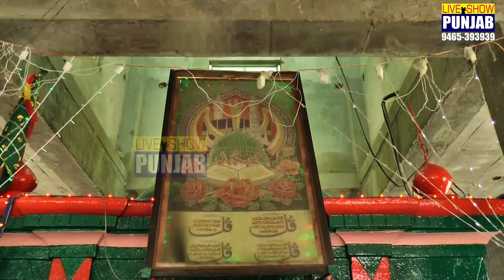Surili Aawaj (Tere Didar Ton Bina)